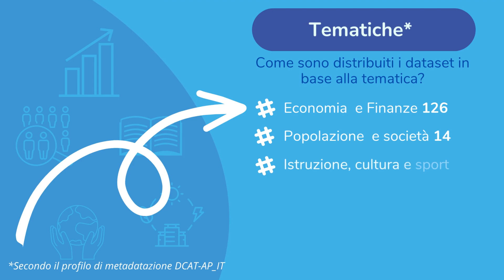Gli opendata delle Camere di commercio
Dataset, tematiche, distribuzione geografica, numero di download: il punto della situazione aggiornato ad agosto 2023.